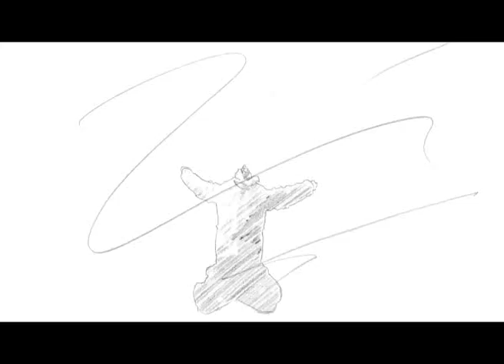John Brito - Dark Signz Musicvideo Animation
This is the animated part of the a half animated half life action music video for Dark Signz Animation direction: John Brito; Life action part (not cut yet): Tom Jost; Producers: Rope Riddler and Mad Trickz.